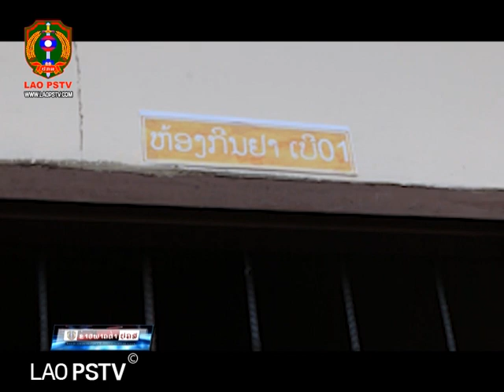ຫ້ອງການກວດກາ ແລະ ຄວບຄຸມຢາເສບຕິດ ກົມໃຫຍ່ຕຳຫຼວດ ປຶກສາຫາລື ກັບພະແນກກວດກາ ແລະ ຄວບຄຸມຢາເສບຕິດ ແຂວງຊຽງຂວາງ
ສະຖານີ ໂທລະພາບ ປ້ອງກັນຄວາມສະຫງົບ  LAO PSTV 15/10/2020 ຫ້ອງການກວດກາ ແລະ ຄວບຄຸມຢາເສບຕິດ ກົມໃຫຍ່ຕຳຫຼວດ ກະຊວງ ປກສ ໄດ້ພົບປະປຶກສາຫາລື ພະແນກກວດກາ ແລະ ຄວບຄຸມຢາເສບຕິດ ແລະ ຢ້ຽມຢາມສູນບຳບັດ-ປິ່ນປົວ ຜູ້ຕິດຢາເສບຕິດ ນໍ້າກືນ ແຂວງຊຽງຂວາງ